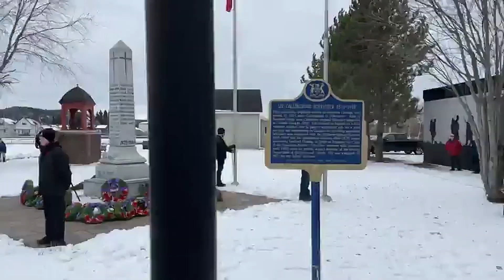Remembrance Day 2023 in Schreiber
This year's Remembrance Day events featured a new addition to honour the soldiers of war.